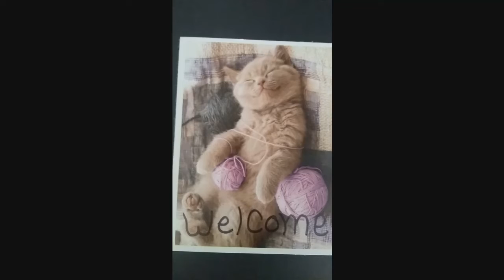Happy Easter!!!!!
From our Family to yours we want to wish everyone a Happy Easter and we hope your day is filled with Love and Joy..

** This video is made for subscribers of my channel. from my whole family.